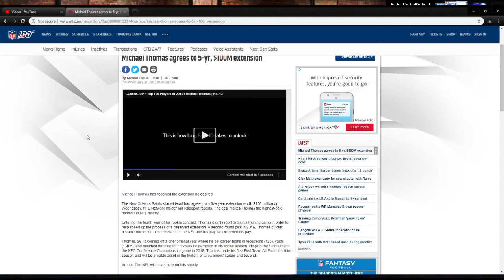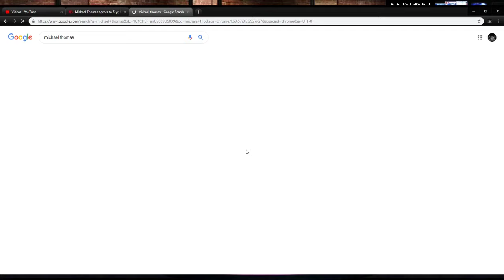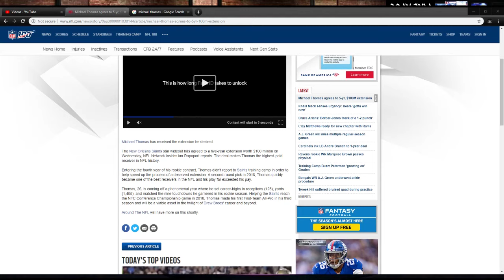Michael Thomas Signs MASSIVE Contract Extension!!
Michael Thomas's holdout has officially come to an end as he and the New Orleans Saints have agreed to the terms on a 5 year, $100M ($61M Guaranteed) contract extension. This makes Thomas the highest paid receiver in NFL history, and the first non-QB to ever sign a deal worth $100M. To me this is a well earned contract by the uber-talented wide-out. What do you think of this extension, let me know down below and I will be sure to get back to you! Thanks for listening, Rob.

If you enjoyed the video and want to see more, leave a like and if you are new to this channel be sure to subscribe for more NFL related content and much more than that! If you can do either, I really appreciate it as both help me grow the channel here! Thanks again, Rob.